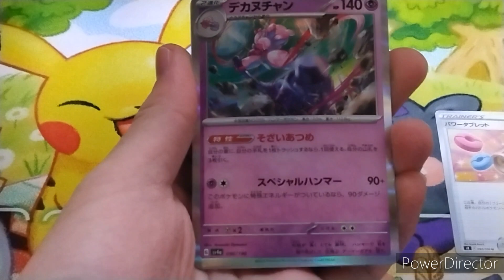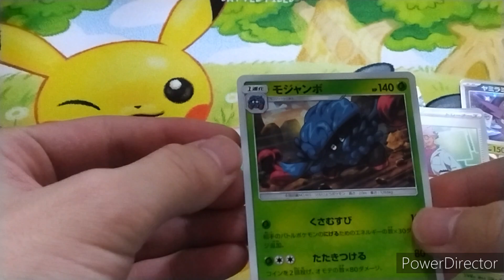【ポケモンカード】定額オリパを開封していく！！※超編集雑